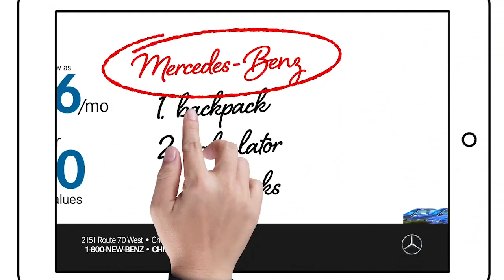MBCH1709A30H Mercedes Benz List A30 V01